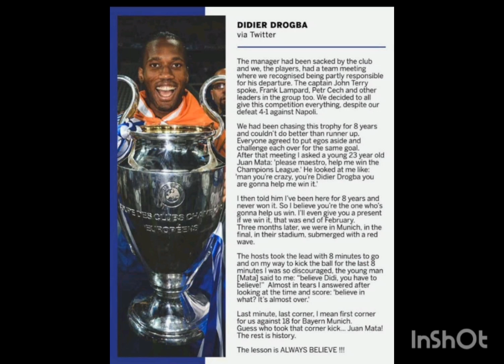Juan Mata Words to Didier Drogba That Won Chelsea it's First Champions League...Always Believe!